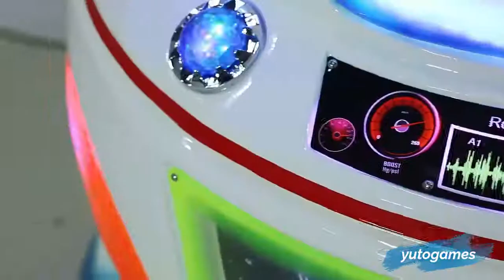New Coin Operated Arcade Indoor Sport Amusement Star hero Kids Car Game Machines For Sale